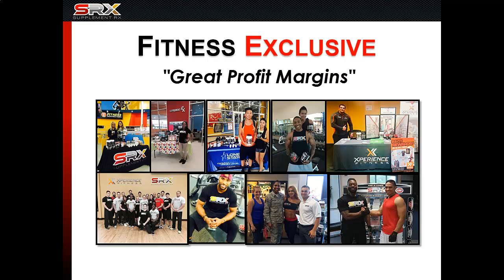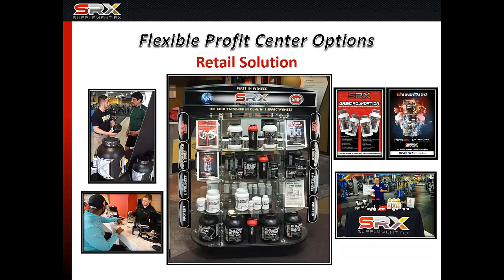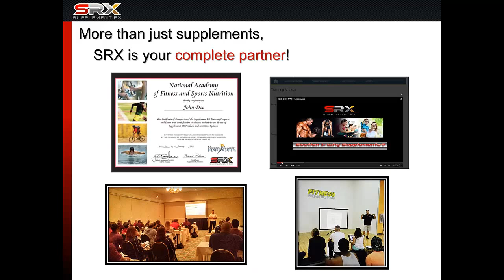Supplement Rx: The Leader in Fitness-Exclusive Products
A brief overview of how Supplement Rx can bring solutions to your members and boost your bottom line!